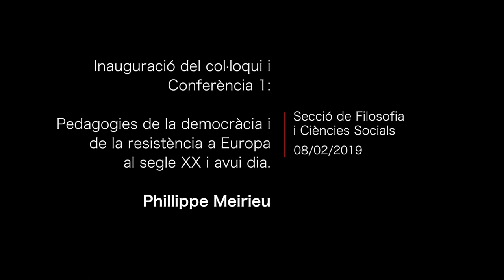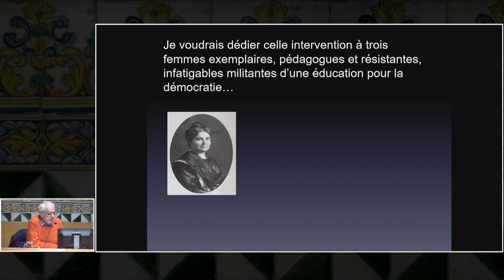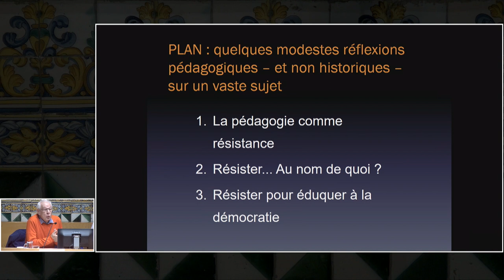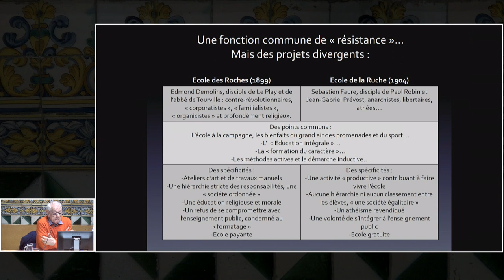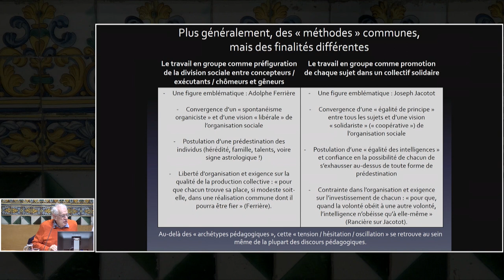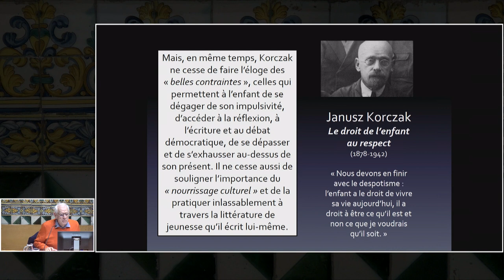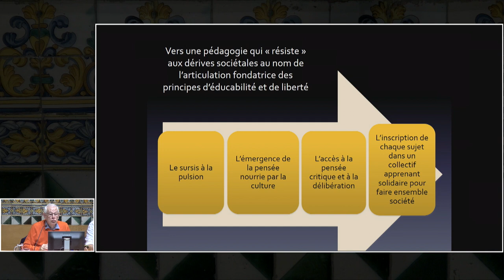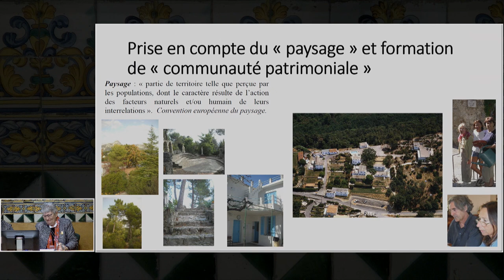Col·loqui Internacional Héloïse - Inauguració i Conferència de Philippe Meirieu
Conferència: Pedagogies de la democràcia i de la resistència a Europa al segle XX i avui dia

El Col·loqui Héloïse se celebrarà a Barcelona, del 7 al 9 de febrer de 2019, a la seu de l’Institut d’Estudis Catalans, amb el títol «Pedagogies de la democràcia i la resistència a l’Europa del segle XX i fins avui».

La inauguració oficial serà el dia 8 a càrrec de  Josep Vallcorba, director general del Departament d’Educació de la Generalitat de Catalunya; Xavier Riondet, president d’Héloïse, i Joandomènec Ros, president de l’Institut d’Estudis Catalans. Amb Mireia Montané, presidenta de la WFATE, i Philippe Meirieu, expresident de l’Associació Héloïse.

La construcció de les societats democràtiques a Europa és un procés que ara podria semblar que pertany al passat. Però sembla que té dificultats, tenint en compte la progressió de les formes d’autoritarisme i el risc encara present de règims de tendència dictatorial. El manteniment i el progrés de la democràcia, tant avui com ahir, requereixen una atenció sostinguda a través de pedagogies que afavoreixin les pràctiques igualitàries, una voluntat de promoure el coneixement dels drets humans i una sensibilització permanent envers les virtuts democràtiques. Aquesta pedagogia de la democràcia és inseparable d’una educació directament orientada a la preparació i l’exercici d’una ciutadania activa. Apel·la a una societat basada en la pau, en la justícia i en la cohesió social.

Aquest col·loqui de Barcelona convida a replantejar aquests reptes a partir de les realitats concretes dels diferents països i regions i en els diversos entorns socials. A partir de l’anàlisi de situacions concretes, es proposa ajudar a dissenyar noves pistes per a la construcció —per mitjà de l’educació i, més en concret, les pedagogies que es portin a terme— de l’Europa on ens agradaria viure.